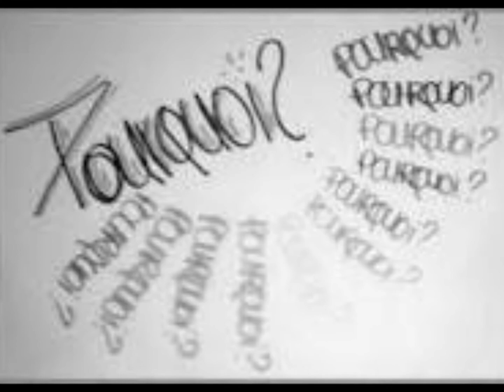"Perche lo fai" JAGATO et TRISTAN